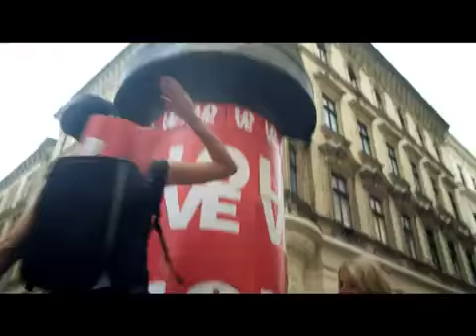Coca-Cola | comercial Summer Love 2011 de Israel - MKTmais.com